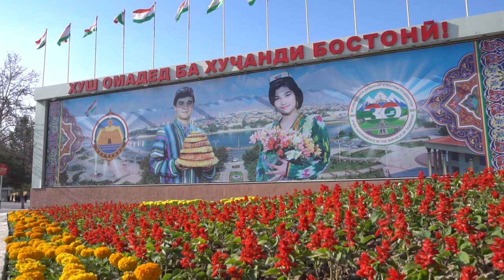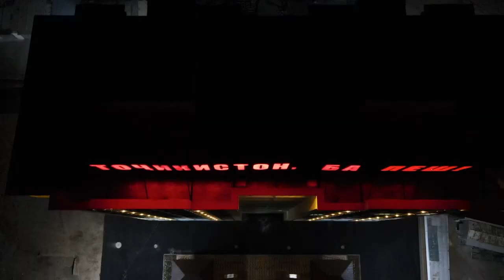Худжандская днем ночная__AVHA KHUJAND SHABU RUZ